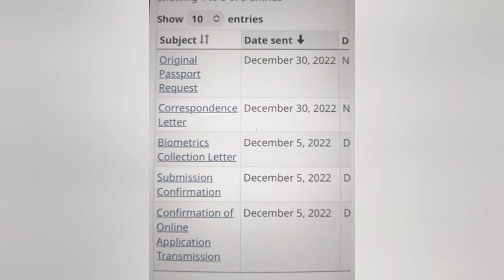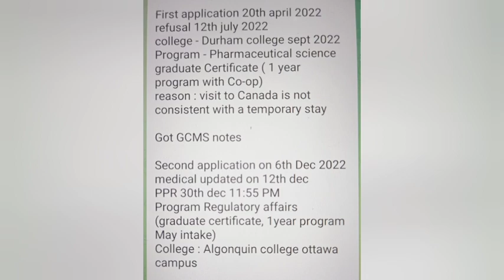31 DECEMBER latest ppr timeline today canada 🇨🇦/ Canada ppr timeline today/ PPR TIMELINE Trend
canada updates
air Canada
air india

canada updates
air Canada
air india

svlogs83